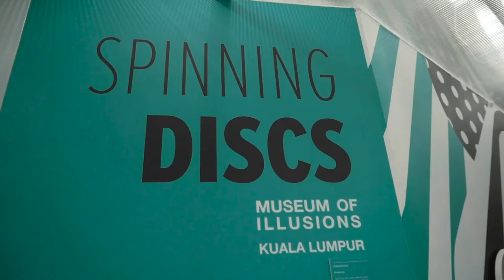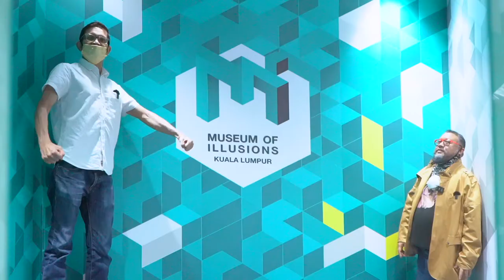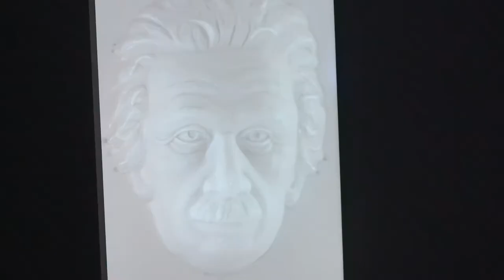Afdlin Shauki and Ako Mustapha in Museum of Illusions Kuala Lumpur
The adventures of Afdlin Shauki and Ako Mustapha - Museum of Illusions Kuala Lumpur edition!